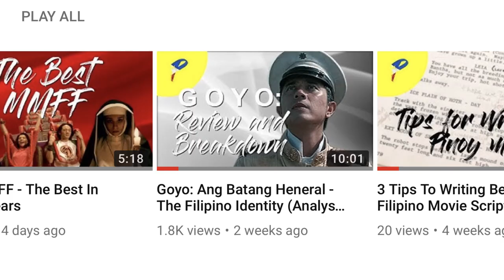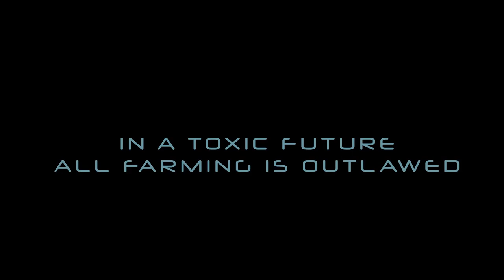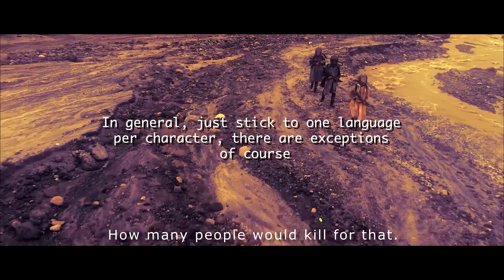ALIMUOM - Philippine Cinema Has A Bright Future (Analysis And Reflection)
In this video, we discuss a fresh take on sci-fi in the Philippines! We will look at the storytelling, cinematography and visuals, and editing of the film ALIMUOM by Keith Sicat.